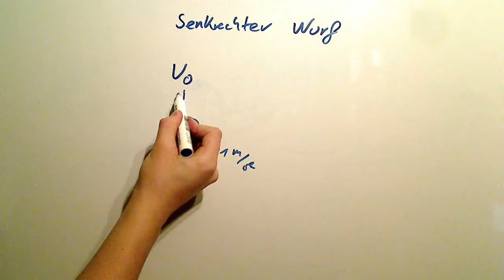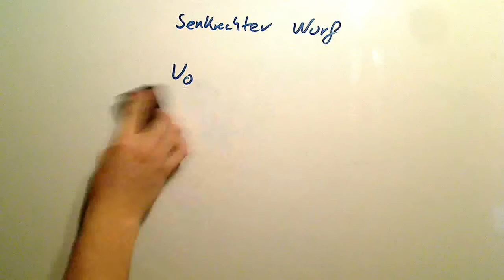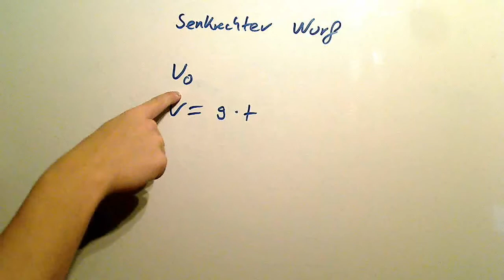Senkrechter Wurf Steigzeit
Der senkrechte Wurf ist ein wichtiger Spezialfall der Wurfparabel. Er lässt sich in zwei verschiedene Wurfrichtungen ausführen – nach oben (gegen die Schwerebeschleunigung) und nach unten (mit der Schwerebeschleunigung).

Der senkrechte Wurf nach oben entspricht einer ungestörten Überlagerung von geradlinig gleichförmiger Bewegung nach oben und dem freien Fall nach unten. Wenn man dies in einer Grafik darstellt, so ergibt sich eine symmetrische Parabel, deren höchster Punkt dem Umkehrpunkt (Scheitelpunkt) des Körpers entspricht.